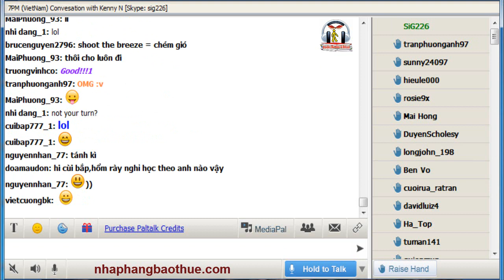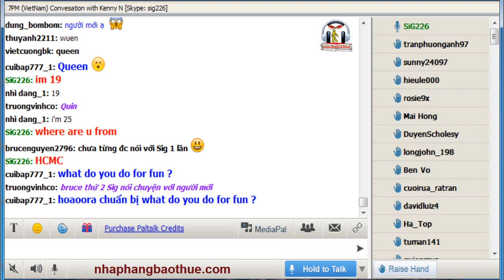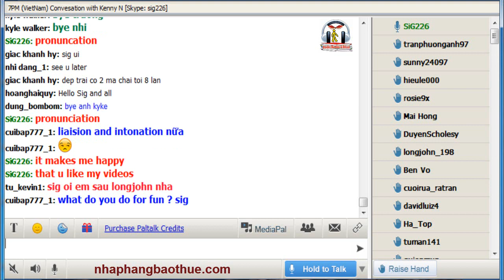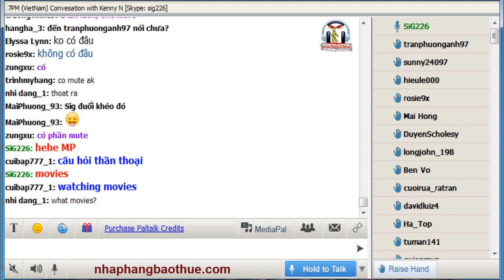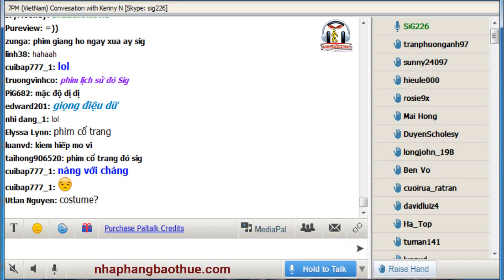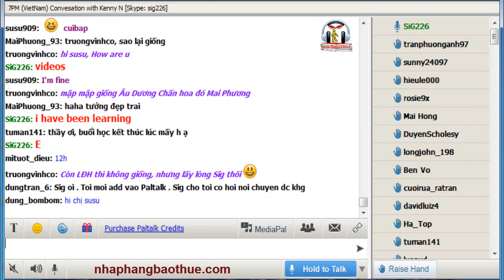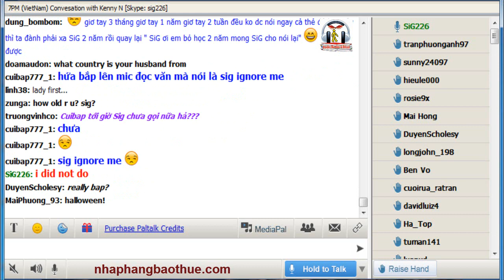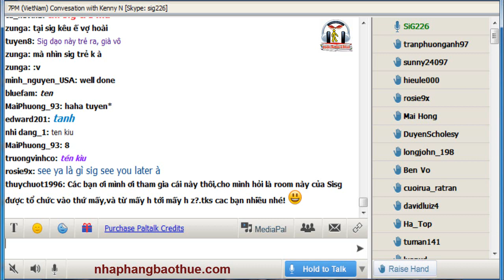Vol.143 - English Conversation on Paltalk to Kenny N - Track 1427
Kho sách nói dành cho người mù